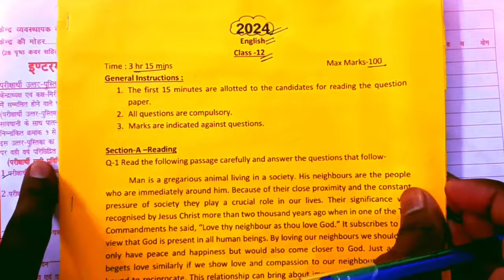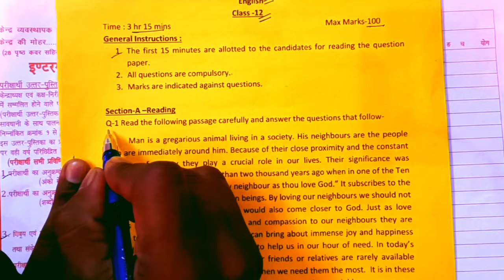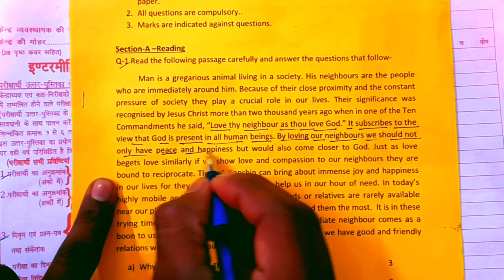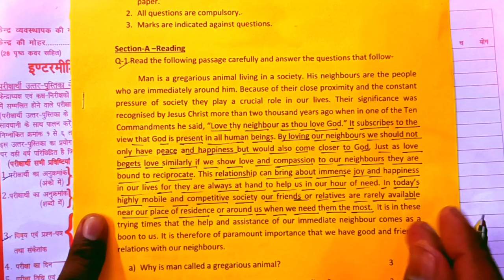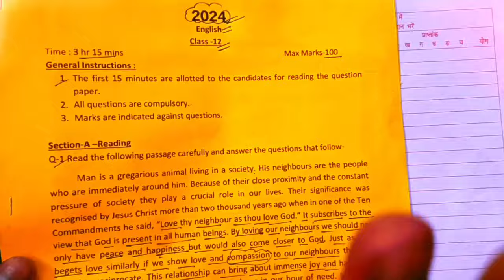2 मार्च English वायरल पेपर 2024//12th English Viral paper 2024//English ka Viral paper 02 March ko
2 मार्च English वायरल पेपर 2024//12th English Viral paper 2024//English ka Viral paper 02 March ko

📢English का वायरल पेपर 2024